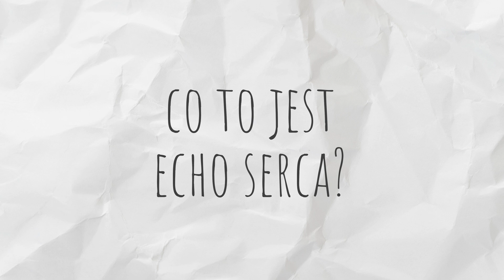Diagnostyka serca | EKG, Holter, Echo serca- na czym polegają? | Dr n. med. Barbara Nurowska-Wrzosek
Choroby serca są jednymi z najczęstszych przyczyn zgonów na świecie, dlatego wczesne wykrycie choroby i leczenie może uratować życie lub znacząco poprawić jego jakość. Wiele chorób serca nie wykazuje widocznych objawów, co utrudnia samodzielne zdiagnozowanie problemu. Diagnostyka serca pozwala na wykrycie choroby na wcześniejszym etapie.

Dr n. med. Barbara Nurowska-Wrzosek, kardiolog z zespołu Life opisała badania związane z diagnostyką, które pozwalają na wykrycie choroby serca na wcześniejszym etapie.

Choroby serca obejmują szereg schorzeń, takich jak choroba wieńcowa, niewydolność serca, arytmie, choroby zastawkowe i wiele innych. Według Światowej Organizacji Zdrowia (WHO) choroby serca są najczęstszą przyczyną zgonów na świecie. W 2019 roku stanowiły one przyczynę ponad 16 milionów zgonów, co stanowiło około 28% wszystkich zgonów na świecie.

Dlatego też profilaktyka chorób serca jest ważna, aby zapobiegać rozwojowi choroby i poprawić szanse na długie i zdrowe życie.

Umów się na konsultację z naszym kardiologiem